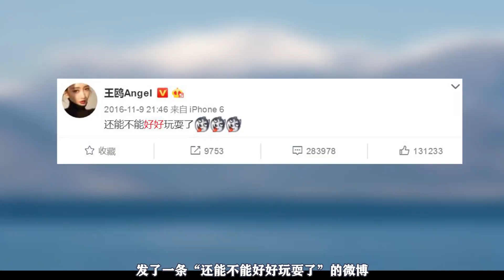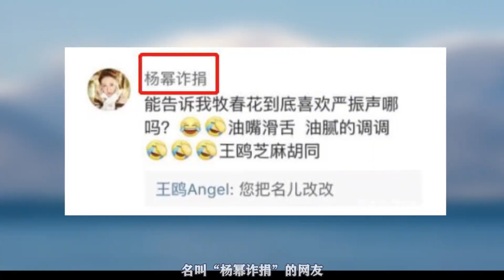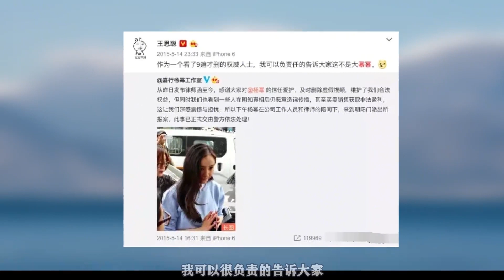杨幂究竟有多牛？三年12部戏7档综艺，不惧争议成为自己的老板